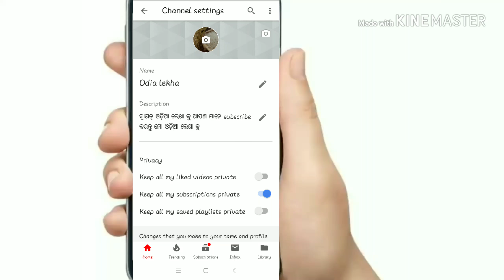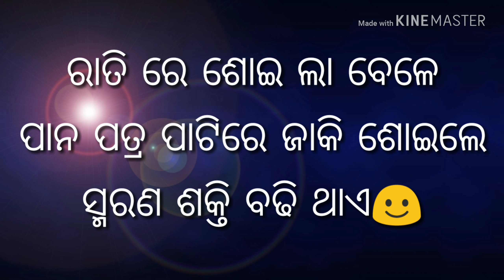ଏହି କାମ କଲେ ସ୍ମରଣ ଶକ୍ତି 10 ଗୁଣା ବଢି ଜୀବ video 2 odia ehi kama kale smaran sakti badhijiba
ଓଡ଼ିଆ କେମିତି ସ୍ମରଣ sakti badhiba, ସ୍ମରଣ ଶକ୍ତି କେମିତି badhiba, ଓଡ଼ିଆ new video,
ODIA LEKHA
sadhubani odia.
prathana sadhubani
odia sadhubani,
odia new video
odia bhau.
odia jhia odia lekha
ODIA LEKHA